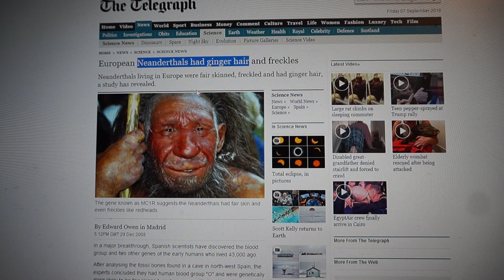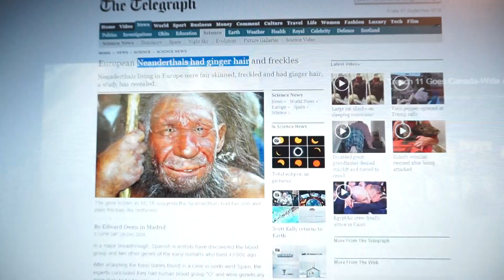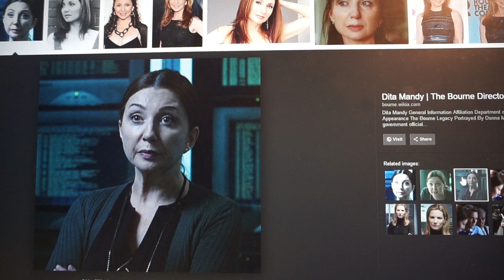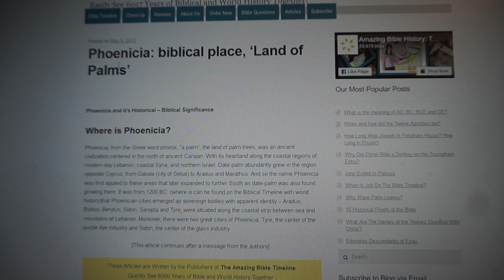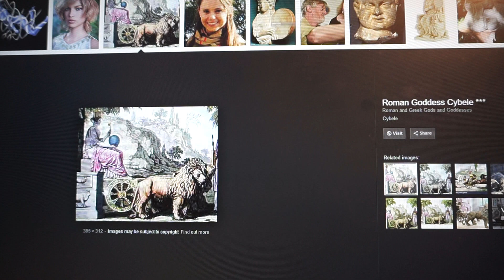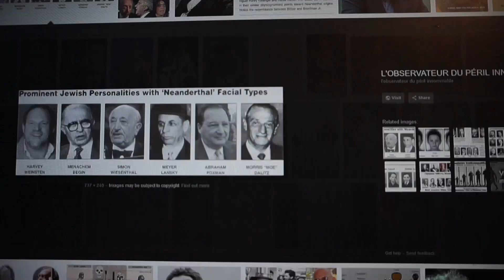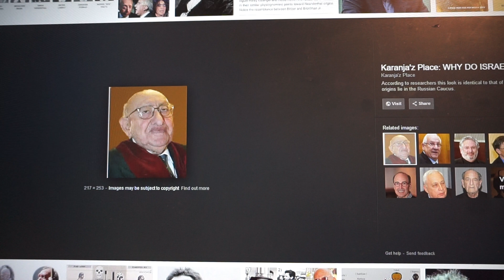Lets Talk Turkey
Annen kedi lanet!